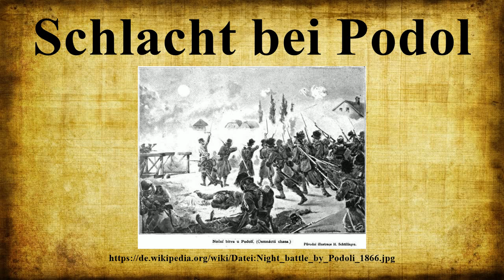Schlacht bei Podol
Podol war am 26.und 27.Juni 1866 der Schauplatz einer Schlacht des Deutschen Krieges zwischen Preußen und Österreichern.Um den Iser-Übergang bei Podol kam es zu heftigen Kämpfen in welchem die Österreicher geschlagen wurden und durch das Zündnadelgewehr außerordentliche Verluste erlitten.

Bild-Copyright-Informationen
Urheber Info: Hugo Schüllinger (1856 – 1919)